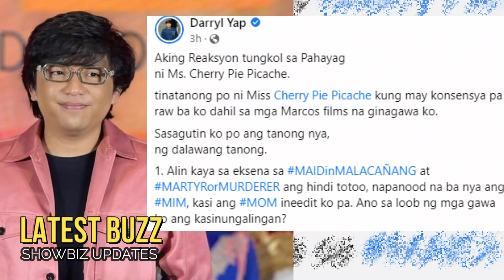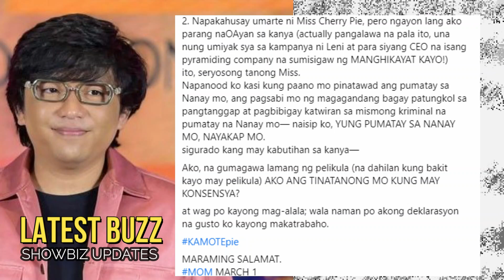🎯BARDAGULAN ni Cherry Pie Picache Vs. Direk Darryl Yap!Sino ang Walang Konsensiya???